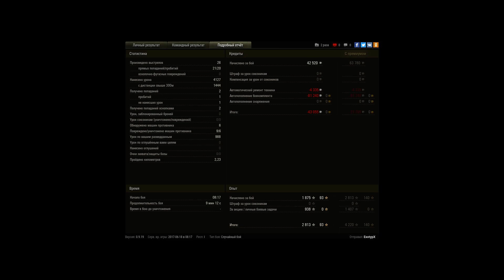M18 Hellcat Все еще может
С 8ми раздал не по детски xD Наверно читы помогли))